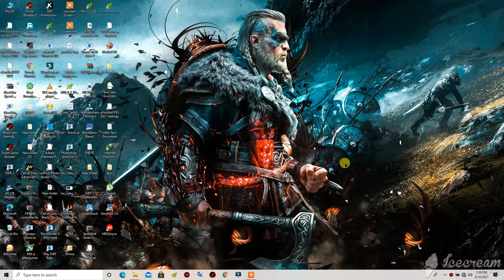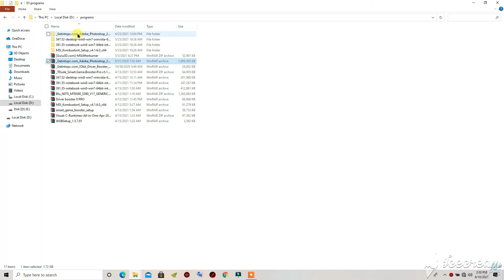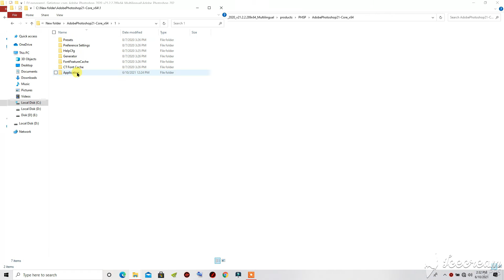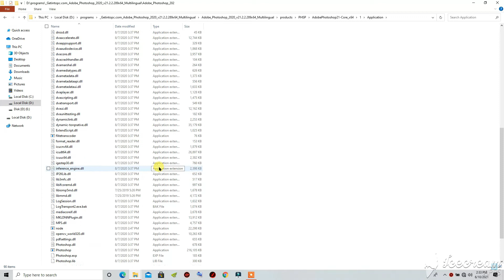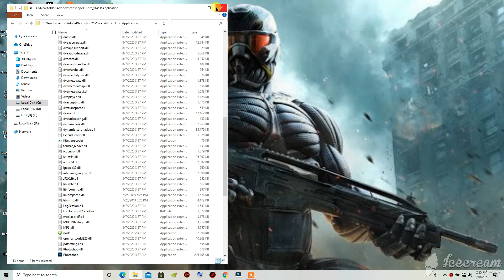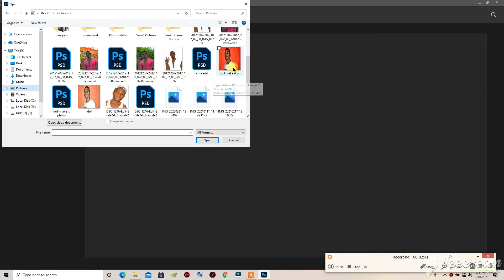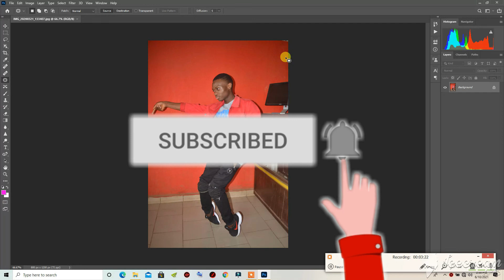How to fix adobe programs installation error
all photoshop installation error fix
if you are facing difficulties just comment i will try my best to help.

photoshop 2021 not installing contact the program vendor how to run photoshop 2020 in low end pc photoshop 2020 not installing This program has performed an illegal operation and will be shut down. If the problem persists Setup is unable to initialize the setup program. There may be a scripting error.